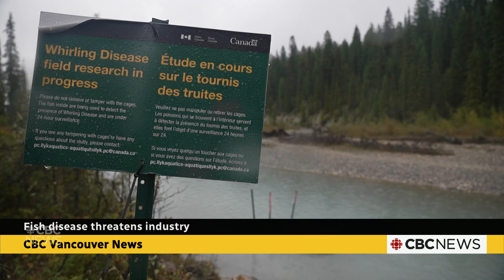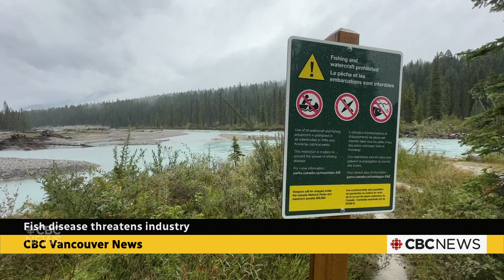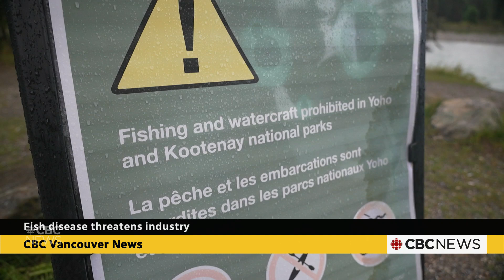Researchers work to stop spread of disease that threatens fish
A microscopic parasite that causes a fatal fish disease has made its way to B.C. It has the potential to wipe out entire fish populations and could devastate economies that rely on fishing tourism. As Corey Bullock reports, these researchers are working to stop the spread.